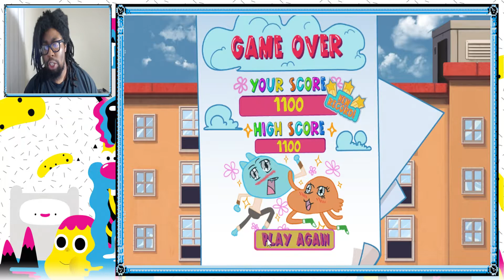Cartoon Network Games | The Amazing World of Gumball | Oh No, G. Lato!